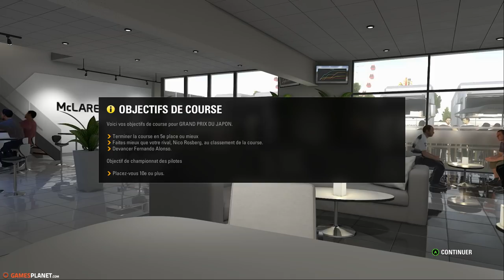F1 2016 - Carrière #17 : Mclaren-Honda, la renaissance du mythe ? [FR ᴴᴰ]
Suivez l'évolution de Stoffel Vandoorne, le jeune pilote belge, au sein de sa première saison de Formule 1 en tant que titulaire chez Mclaren-Honda. Comment cette saison va-t-elle se dérouler ? Vais-je réussir mon objectif de ramener trois podiums avant Abou-Dhabi ?

Difficulté IA : Maître
Longueur de la course : 50%
Dégâts : Simulation
Volant : Thrustmaster T300 + T3PA + Ferrari F150 Addon.